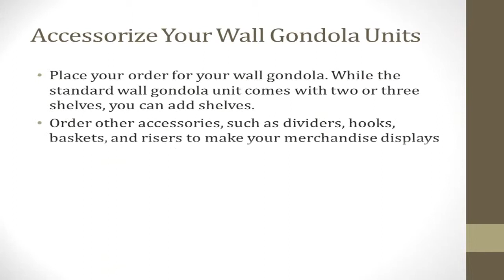Wall Gondola Shelving Instructions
Regardless of the type of business you operate, the proper placement of gondola shelving can be a key component to getting the most out of your available retail space. By strategizing about the best use of your wall gondola shelving, you can display more goods per square foot. And since gondola shelving is modular, you can change it as often as necessary to keep the presentation of your merchandise fresh and exciting.